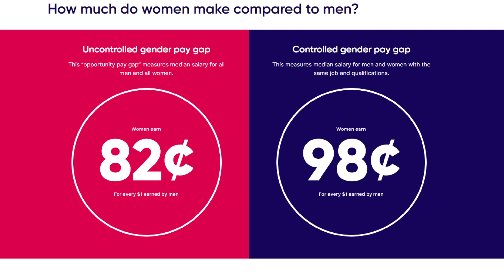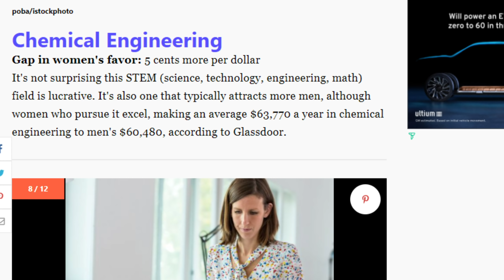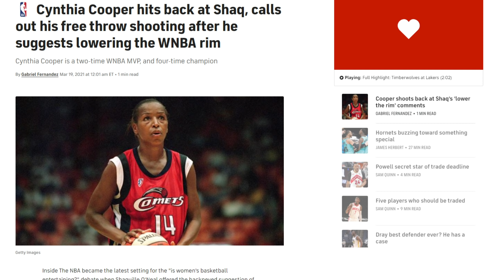Megan Rapinoe Says She Is Disrespected & Paid Less Than Men Because She Is A Woman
Megan Rapinoe and U.S. women's soccer teammate Margaret "Midge" Purce met with President Joe Biden and First Lady Jill Biden in the Oval Office on Wednesday, and spoke at an "Equal Pay Day" event at the White House.

Rapinoe, an Olympic gold medalist and two-time World Cup winner, said that, "despite those wins, I've been devalued, I've been disrespected, and dismissed because I am a woman. And I've been told I don't deserve any more than less – because I am a woman."